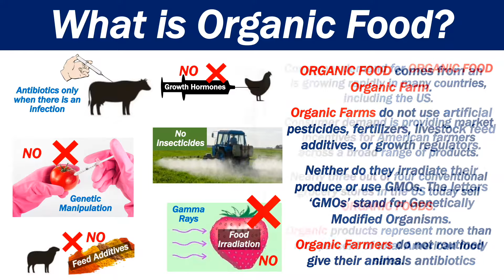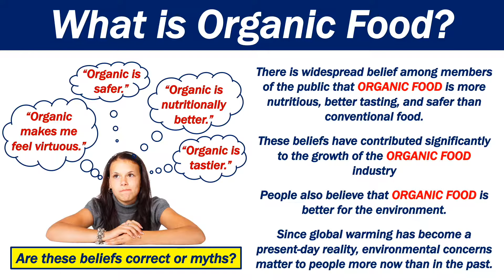What is Organic Food?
This video explains what organic food is. Put simply, organic food comes from an organic farm. Organic farms produce food as naturally as possible.